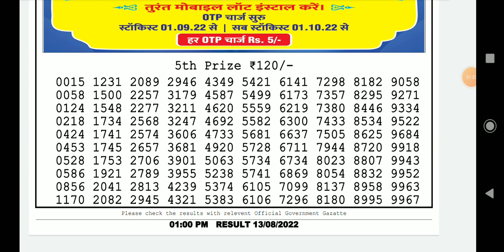Dear Lottery Sambad Morning 1:00 P.m Live Result Today 13/08/2022 | Nagaland Dear Lottery Live Draw